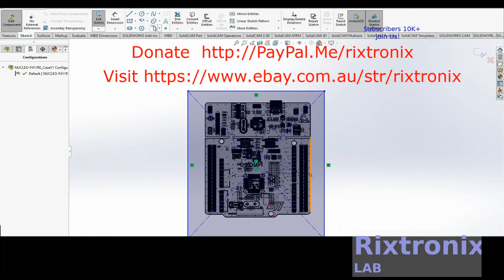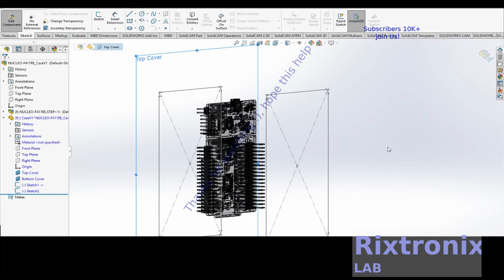Designing Nucleo F411 Case Solidworks Pt3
Ctrl + O for File, Open
    Ctrl + S for File, Save
    Ctrl + Z for Edit, Undo
    Ctrl + C for Copy
    Ctrl + V for Paste
    Alt + specified values Inserts standard Windows symbols:
        Alt + 0176. Inserts a degree º symbol
        Alt + 0216. Inserts a diameter Ø symbol
        Alt + 0181. Inserts a µ symbol

3.2V 64Ah pre-welded cell pack 1Pc

4x4 Keypad Button 1Pc

7812 Regulator Chip 12V TO-220

7805 5V Voltage Regulator 10 Pieces

3D Printer LCD Module 20x4 1Pc

3D Printer Melzi 2.0 1284P Mainboard PR Usa 1Pcs

1N5822 Diode 10pcs 3A 40V Fast Recovery Schottky diode

2.4" TFT LCD Module For Arduino,AVR,STM32 ILI9325

3D Printed Look Keo Cleat Thicker Hook Areas 1pair, I've tested for more than 1 year ride

3D Printer Heat Block -Black 1Pc

请联系我们
上帝祝福我们,阿门